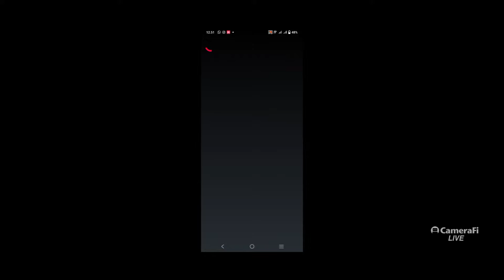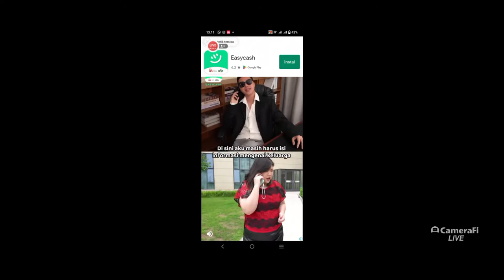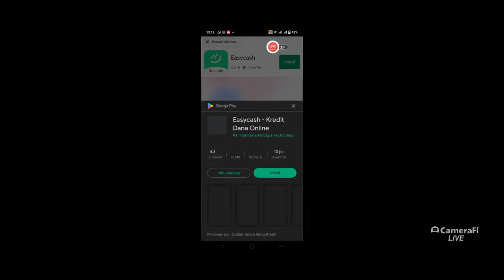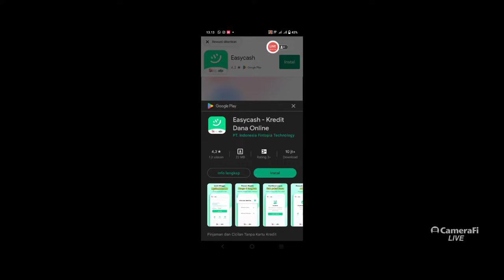Survivor .Io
Live Streaming gaming